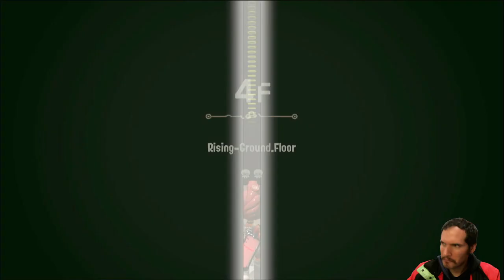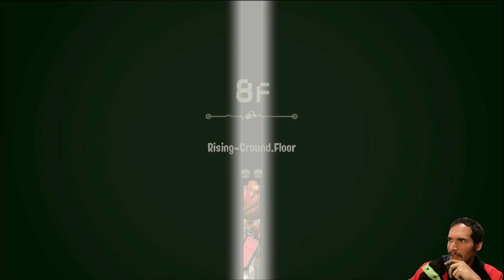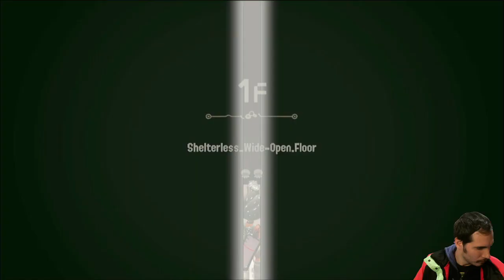Splatoon 3: Side Order DLC Playthrough (Part 1)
Oh hey its a timely upload; My playthrough with the Splatoon DLC
Going with roller was a choice but i stick to it